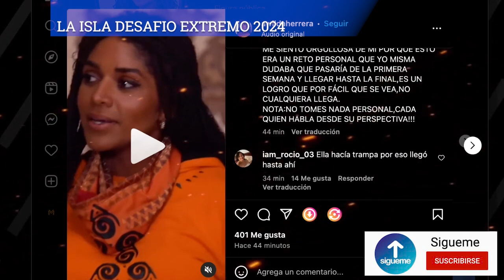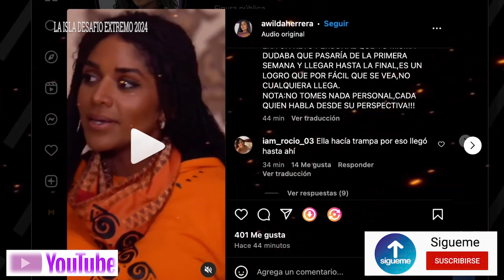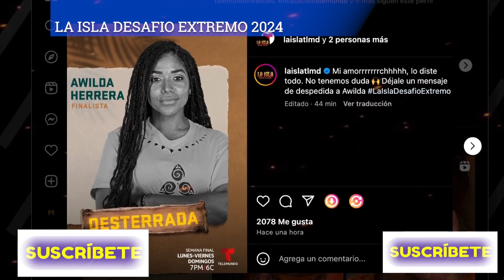AWILDA CUENTA TODA LA VERDAD SOBRE SU ELIMINACION EN LA ISLA DESAFIO EXTREMO 2024